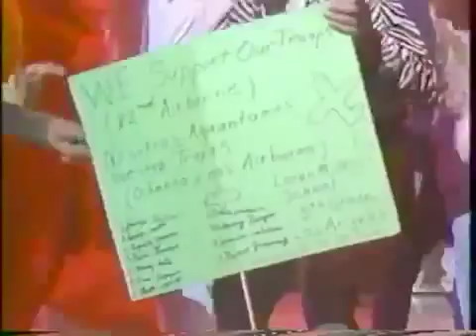Soul Train Line 91' Joey B Ellis and Tynetta Hare!